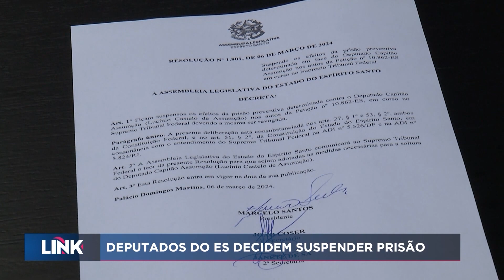Deputados do ES decidem suspender prisão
Ales decidiu revogar a prisão do deputado Capitão Assumção do PL, em sessão realizada na manhã de hoje. A decisão foi tomada por 24 votos a favor da revogação e 4 votos contra.